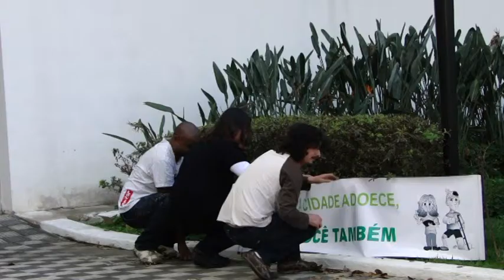E a peteca continua...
Protesto Hospital Primeiro em frente a Prefeitura.
Peteca 2011